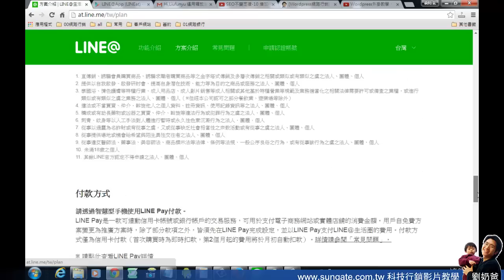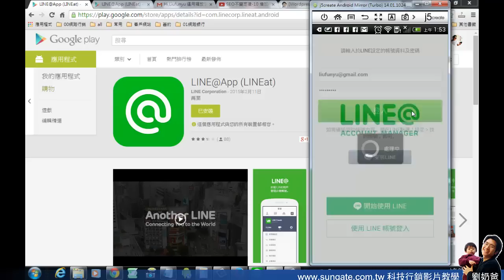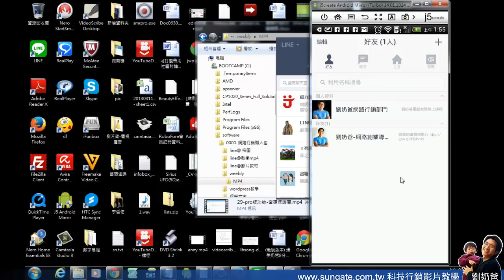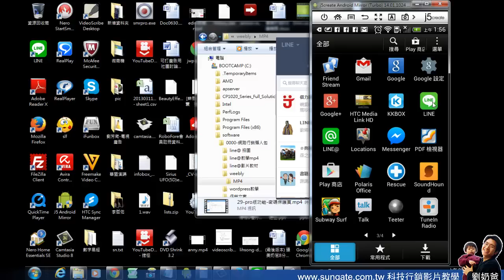LINE@教學影片 - app安裝與管理多個官方帳號